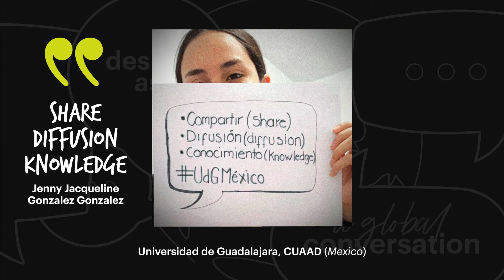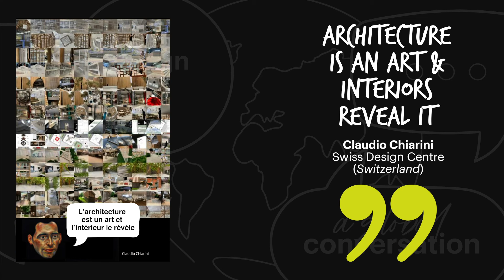"Design as a Global Conversation – Communication" – IFI WID 2021